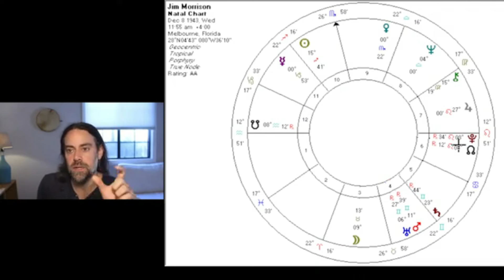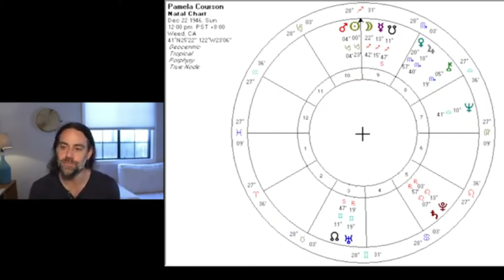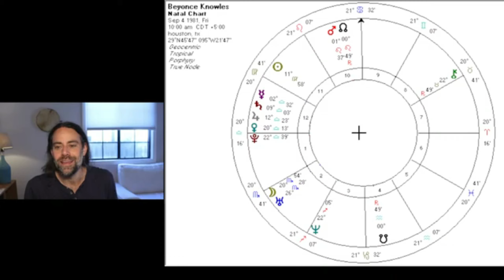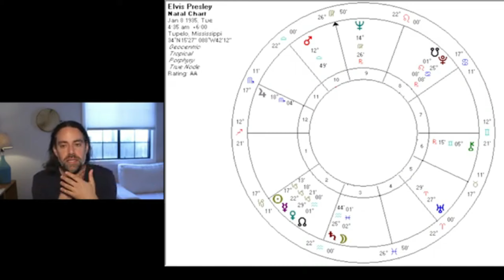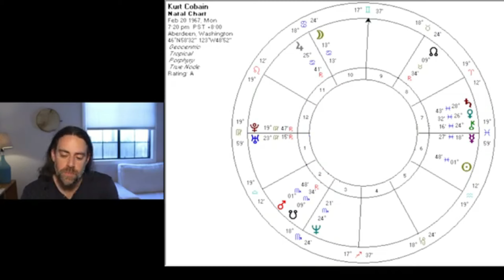Venus Aspects to Pluto: Weekly Live Stream Class with Ari Moshe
The meaning Venus Pluto aspects from an evolutionary /soul perspective.

💫 Work with Ari Moshe. Personal sessions, relationship, and Soul-to-Soul Companionship

👉 Study astrology from a heart and soul perspective directly with Ari Moshe and community in the Full Year Training Program! Enrollment still open

👉 Self study version of the training program as well as a wide collective of individual classes available for sale

👉 My retrograde class series. Purchase the entire series or individual classes